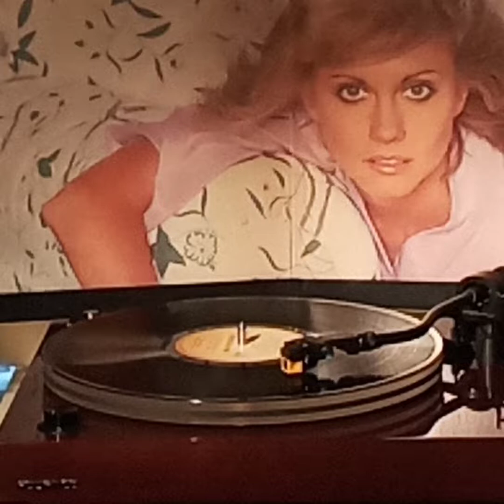Olivia Newton-John (Vinyl/黑膠碟)~ Don't Stop Believing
Artist: Olivia Newton-John

Song: Don't Stop Believing

Album:  “Olivia Newton-John Greatest Hits”(1977' Vinyl/ 黑膠碟) Olivia Newton-John/ 1977' MCA Records. inc.